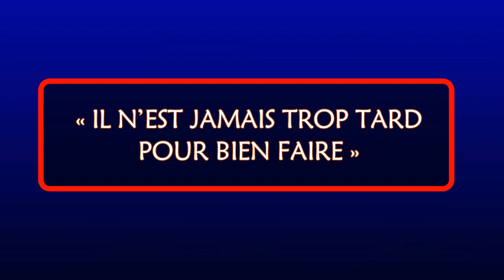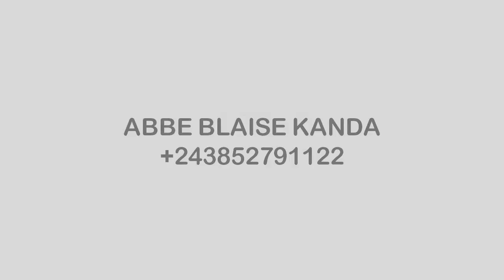CHRETIEN, DOUTE MIEUX QUE THOMAS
1. Le doute amoureux :
Thomas doute d’une bonne nouvelle. Ceci nous arrive souvent. Mais nous ne doutons pas souvent de mauvaises nouvelles. Lorsque la nouvelle porte sur le bien, la vertu, les qualités de nos frères, nous doutons car nous ne les aimons pas et nous n’attendons pas grand-chose d’eux. Mais lorsque la nouvelle porte sur leurs défauts et leurs forfaits, vrais ou supposés, nous nous en délectons et nous nous transformons en apôtres spontanés de ce scandale. Si nous pouvons être des Thomas, soyons-le autrement : doutons du mal qui nous est raconté sur nos frères et sœurs. Si nous doutons du bien qui est arrivé à nos frères, que notre doute soit sympathique, admiratif, exclamatif, qui perçoit le formidable, l’incroyable, le renversant, l’inimaginable, l’inouï ! Lorsque ce doute dit « ce n’est pas vrai », il veut en fait dire « c’est incroyable mais vrai ! »
2. La rencontre personnelle avec le Ressuscité :
Thomas peut être un exemple si nous interprétons son défi comme étant le désir de rencontrer personnellement le Ressuscité. Dans ce sens, Thomas est proche des Samaritains qui dirent à la Samaritaine : « Ce n'est plus à cause de ce que tu as dit que nous croyons ; car nous l'avons entendu nous-mêmes, et nous savons qu'il est vraiment le Sauveur du monde. » (Jean 4, 42) Jésus est vivant. Croyons au témoignage de ceux qui l’ont « vu ressuscité » (Marc 16, 14) mais prions pour que nous parvenions à cette confession de Job : « Je ne te connaissais que par ouï-dire, mais maintenant mes yeux t'ont vu. »  (Job 42, 5)